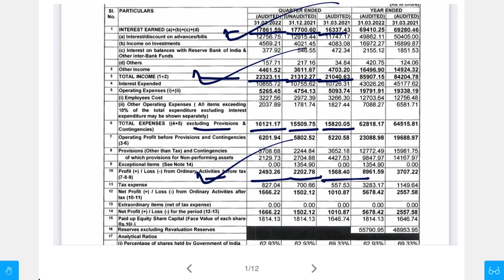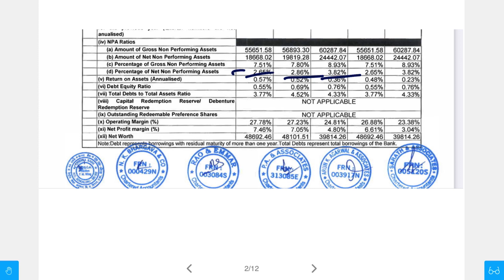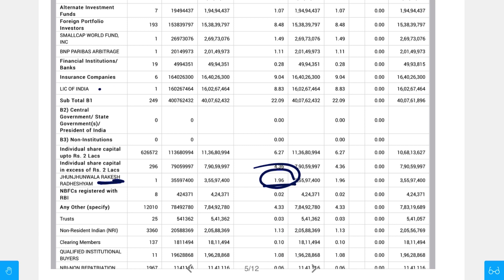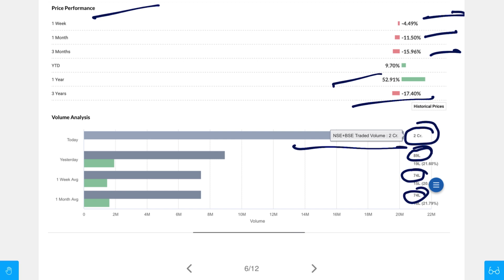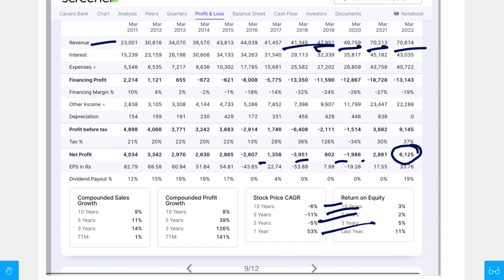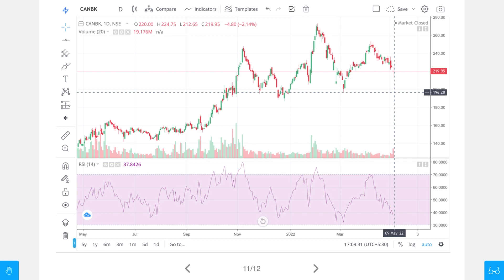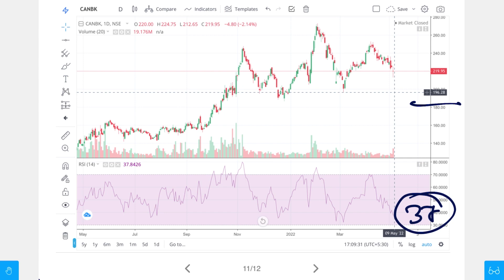Rakesh Jhunjhunwala সবচেয়ে পছন্দের এই Stock এ জবরদস্ত Result | Share Market Recommendation Stock